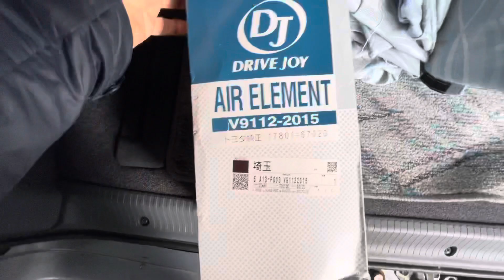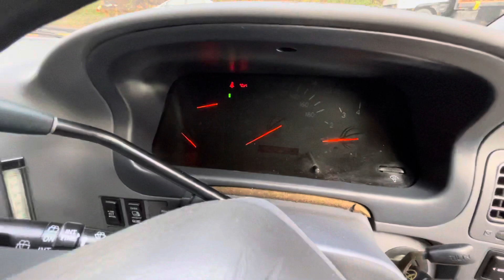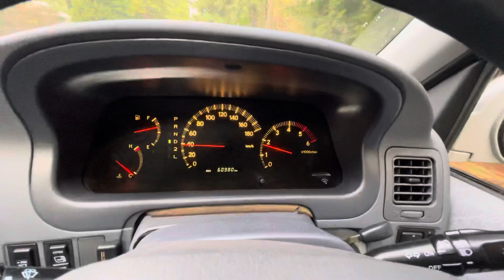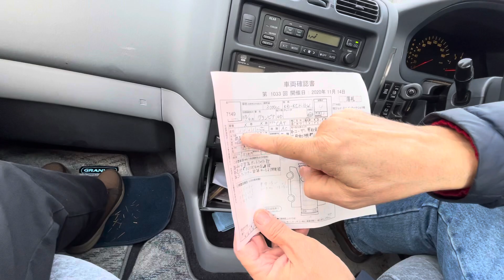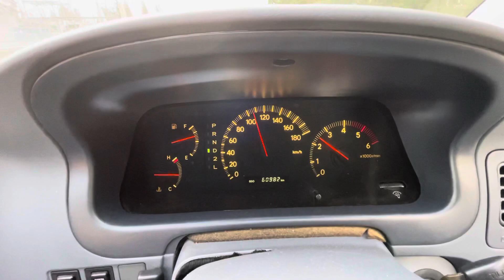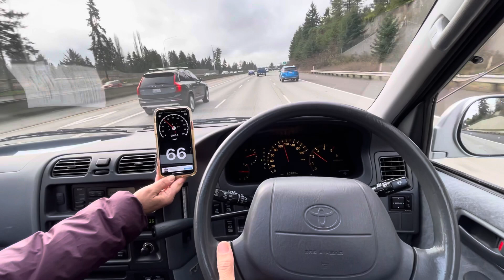1996 TOYOTA GRANVIA Q 3.0L 4WD 60,900km!! (USA import)